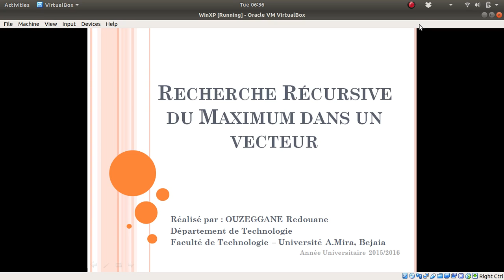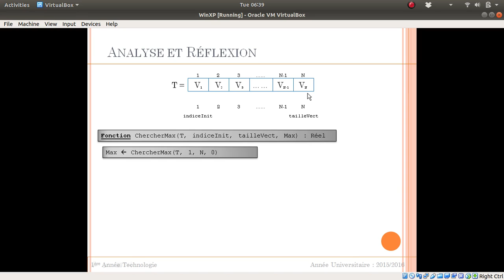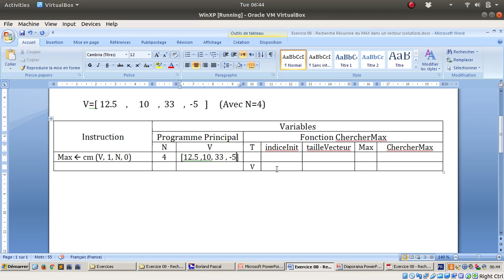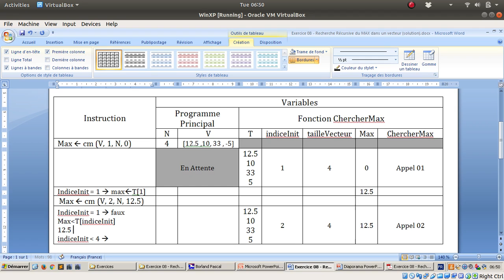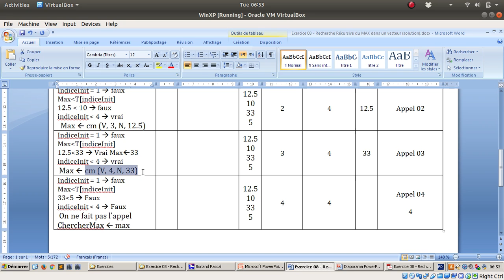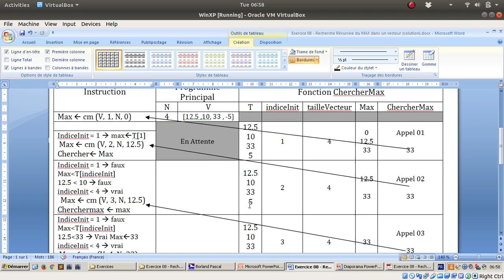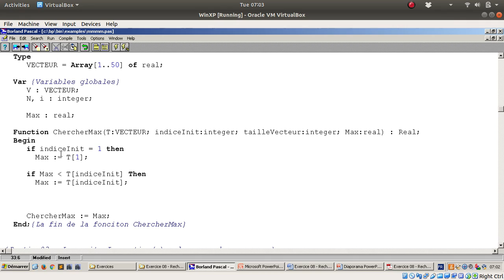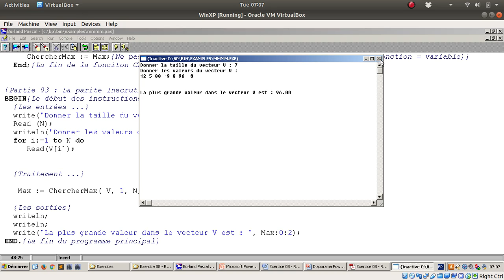Procédures & Fonctions - Exercice 08 : La recherche récursive du MAX dans un vecteur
Procédures & Fonctions - Exercice 08 : La recherche récursive du MAX dans un vecteur.mp4

1- Ecrire une fonction récursive qui permet de chercher la plus grande valeur (i.e. le maximum) dans un vecteur de type Réel.

2- Compléter le programme pour qu'il permette la lecture d’un vecteur et l'affichage du Maximum, après l’appel à la fonction défini dans la question (1) ?

Pour accéder à l'énoncé de l'exercice ainsi que sa solution, lien ci-dessous est à votre disposition :